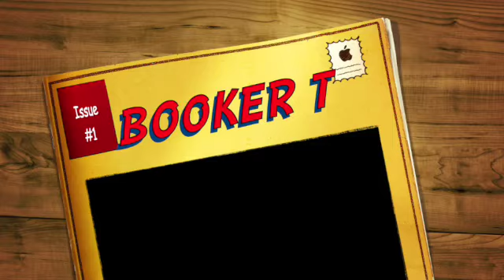Booker T | Stars x2 | 1998 | Uk Garage Mix | Garage Tape Packs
Booker T (Stars x2 Series) 1998 (Double Tape Pack)

Unknown recordings from events around the UK! (No Mc's)